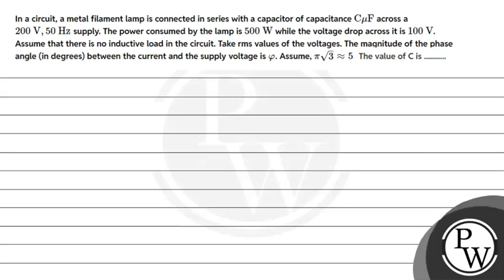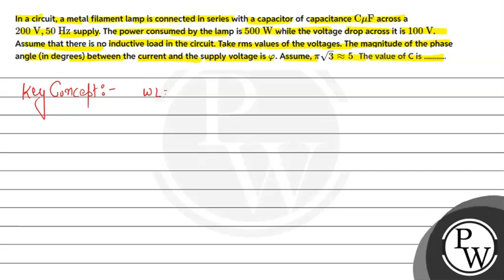In a circuit, a metal filament lamp is connected in series with a capacitor of capacitance \\(\\....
In a circuit, a metal filament lamp is connected in series with a capacitor of capacitance \\(\\mathrm{C} \\mu \\mathrm{F}\\) across a \\(200 \\mathrm{~V}, 50 \\mathrm{~Hz}\\) supply. The power consumed by the lamp is \\(500 \\mathrm{~W}\\) while the voltage drop across it is \\(100 \\mathrm{~V}\\). Assume that there is no inductive load in the circuit. Take rms values of the voltages. The magnitude of the phase angle (in degrees) between the current and the supply voltage is \\(\\varphi\\). Assume, \\(\\pi \\sqrt{3} \\approx 5\\).